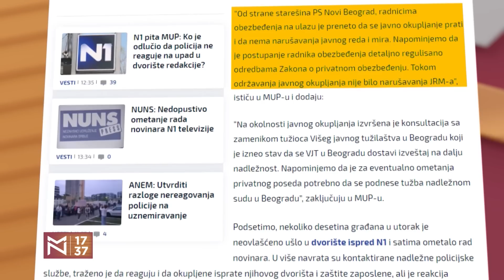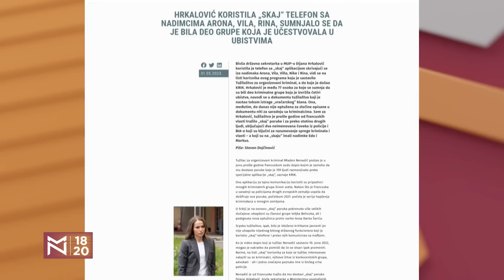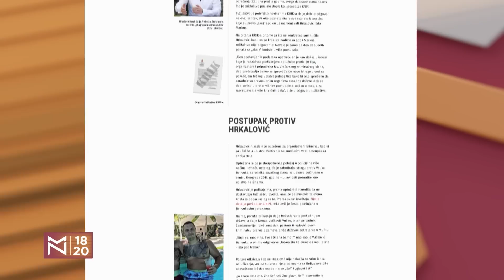Marko Milanović o odbijanju policije da obezbeđuje "nepodobne"